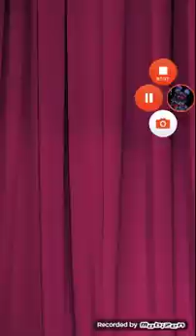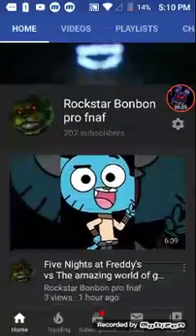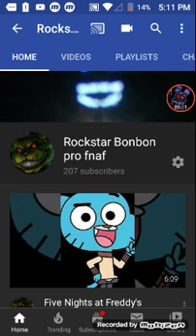The amazing world of gumball game